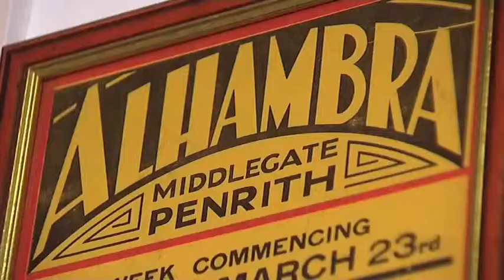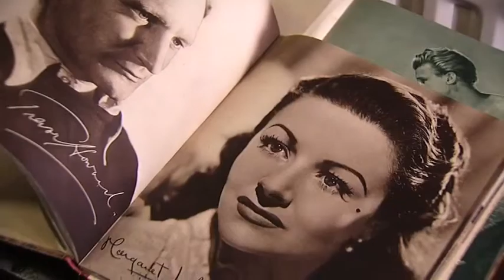Michelle Magorian, winner of the 2008 Costa Children's Book Award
Michelle Magorian, winner of the 2008 Costa Children's Book Award, talks about her book, Just Henry.

This short film, commissioned by Costa Coffee, was shown at the Costa Book Awards ceremony in London on February 2009. The film made by Charles Turley at CTA Limited.

About the book:
Set in post-war Britain, Just Henry is the story of a young boy who escapes the bleakness of life through his passion for cinema. His stepfather, whom he despises, will never compare with his dead father, a war hero.  Appalled to find that his partners on a school photography trip include Jeffries, whose father went AWOL and Pip, who is illegitimate, he's about to learn that tolerance and friendship are more important than social stigmas. Processing a film that he took on the trip, Henry makes an alarming discovery. Like a bomb waiting to explode, his world is about to unravel.

About the author:
Michelle Magorian was born in Southsea, Portsmouth, of a Welsh mother and Irish father with an Armenian surname, and began writing regularly while studying at the Rose Bruford College of Speech and Drama in Kent.  Having studied mime with the famous Marcel Marceau, she went on to work in theatre, television and film, and toured her one-woman mime show in Italy and England.  Just Henry is her first new book in ten years. Her first novel, Goodnight Mister Tom, won numerous awards and has sold in excess of 1.2 million copies in the UK alone.